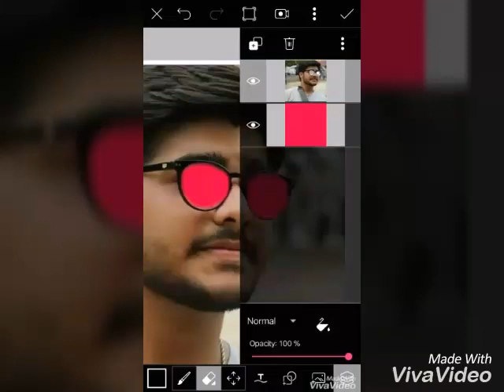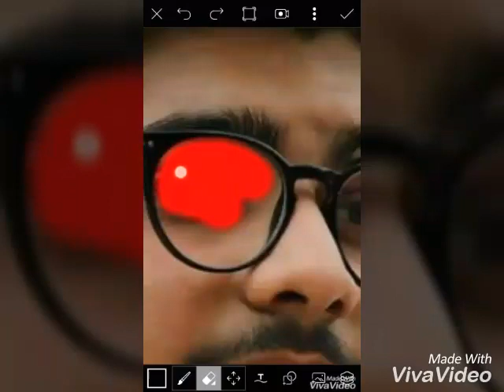Picsart editing || glasses change || anmol verma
Bhaiyo or bheno
Agr video achi lgi tou ek like
Agr gndi lgi tou bhi ek like